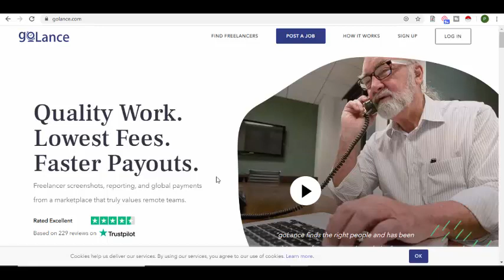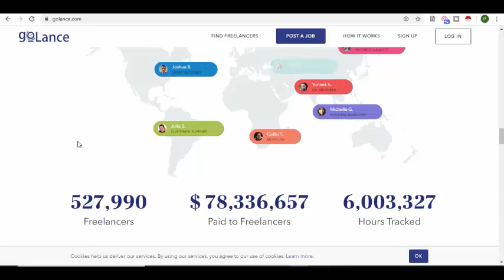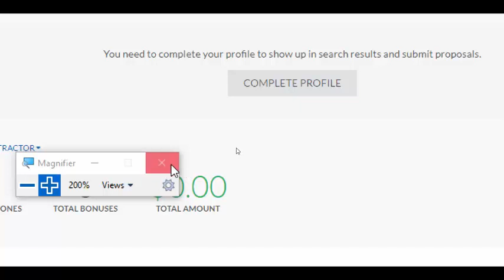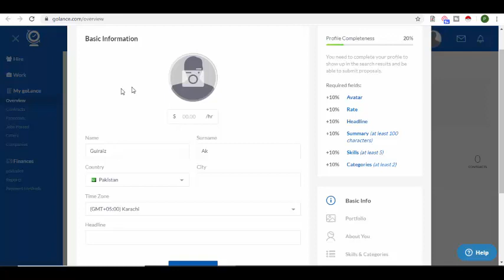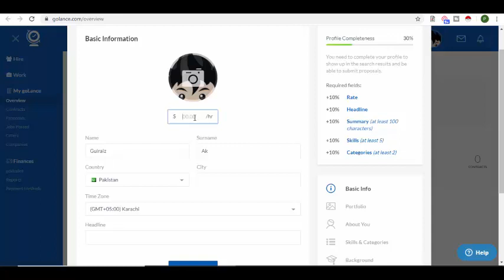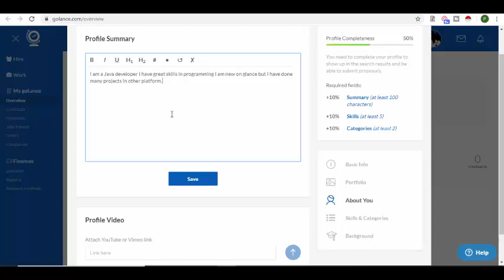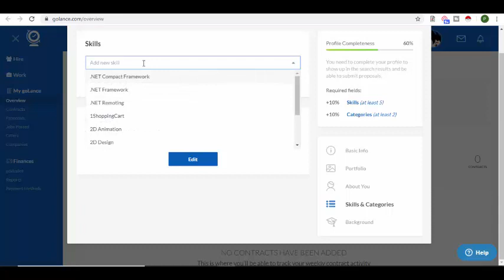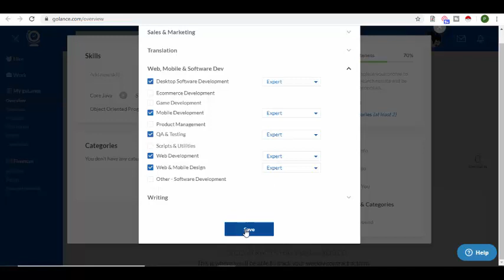How To Create Profile on Golance com and start Freelancing in 2020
In this video you would able to know how can signup on golance.com and start freelancing quickly. Golance is a reputed freelancing website same like upwork, freelancer, Fiverr